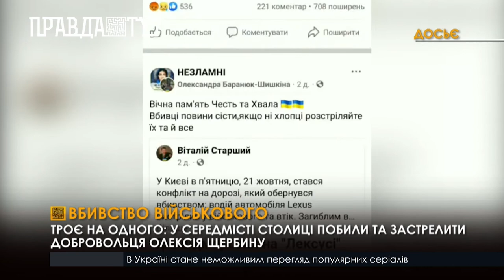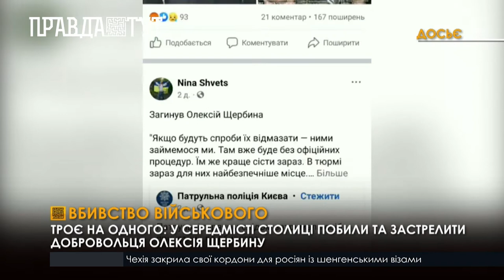Побили та застрелили: трьох зловмисників судитимуть за тяжкий злочин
Олексій Щербина був добровольцем ДФТГ «Свобода». Чоловік готував документи для мобілізації в легіон «Свобода» чинної армії. У середмісті Києва троє зловмисників побили та застрелили військового. Лікарі намагалися надати потерпілому медичну допомогу, але врятувати його не вдалося. Після вбивства молодики намагалися втекти з місця злочину. Поліції вдалося затримати 26-річного водія та двох пасажирів — 24 та 40 років. Обвинувачені перебуватимуть у СІЗО без права на внесення застави. Водієві “Лексуса” інкримінують  умисне вбивство. Двом пасажирам - хуліганство.